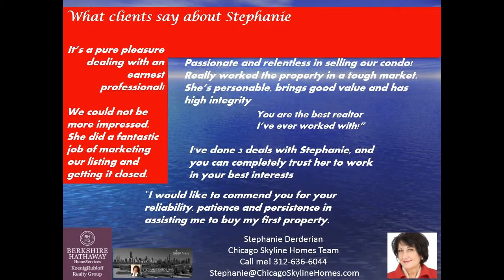Michigan Avenue Lofts 2 bed 2 bath Condo in South Loop